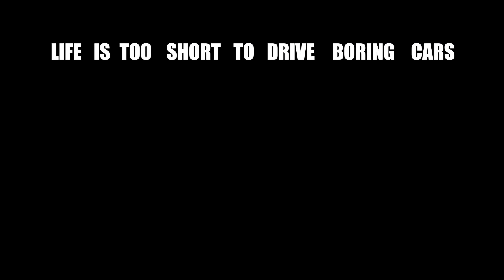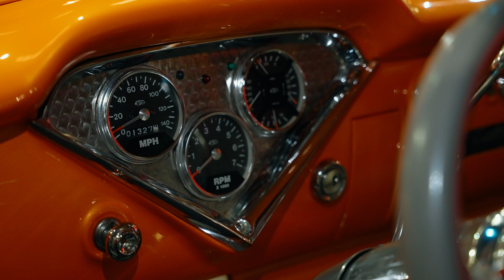Bel Air Inspired 1957 Chevrolet Cameo Resto-Mod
ClassicCars TV brings you along to check out this 1957 Chevrolet Cameo Carrier restomod designed by Steve Stanford and built by Randy Haapala of The Body Palace. Under the hood lies an LS6 454 big-block delivering over 500 horsepower, and it is paired with a B&M TH400 automatic with Gear Vendors overdrive. The custom chassis features a TCI IFS system up front with adjustable coil-over shocks; out back, you'll find a TCI stainless steel four-link rear suspension and Currie nine-inch rear with 4.11 gears. This pickup-with-car-styling is finished in House of Kolor Sunset Orange with airbrushed Bel Air-inspired side trim. Having won Best in Show at the Oakland Roadster Show in the past, this Chevy appeared at the Barrett-Jackson 2024 Palm Beach Auction and found a new owner for $99,000.

Looking to sell your classic or collector car?
About ClassicCars.com
Founded in 2007 and headquartered in Phoenix, Arizona, ClassicCars.com is home to the industry's largest community of collector car owners, buyers and enthusiasts. ClassicCars.com is devoted to helping owners sell classic vehicles online.  Featuring more than 40,000 vehicles for sale by private sellers, auction houses, and specialty dealerships around the world, ClassicCars.com is home to the world's largest online selection of classic and collector vehicles for sale.